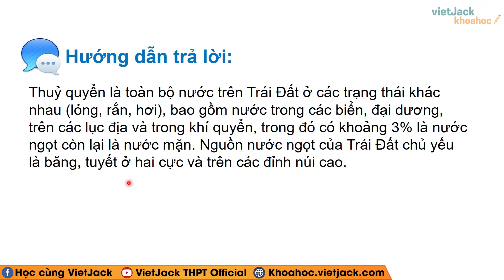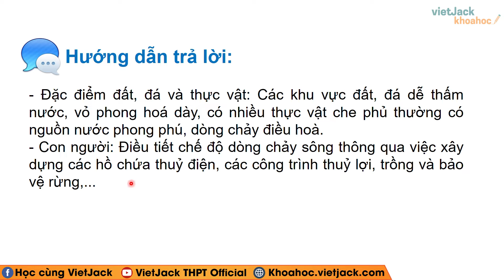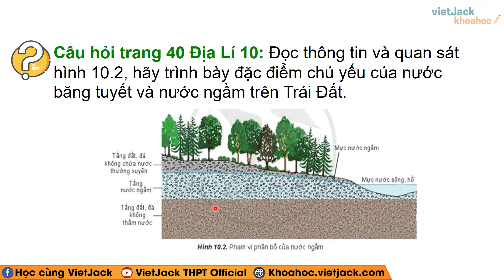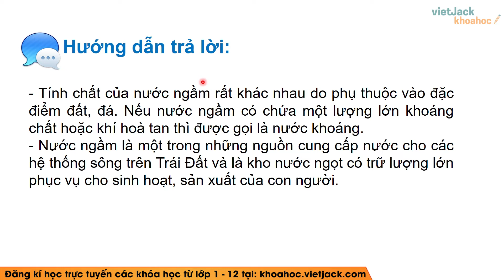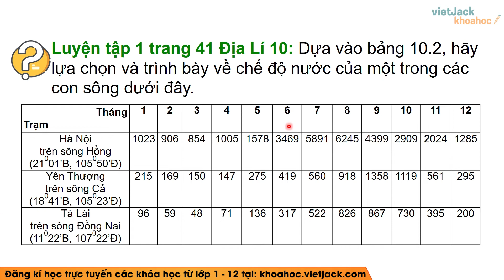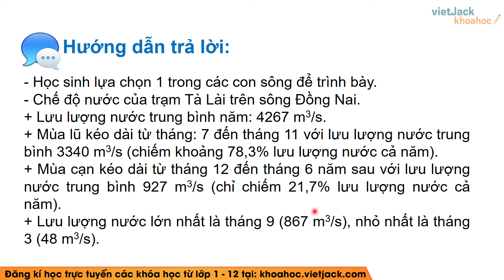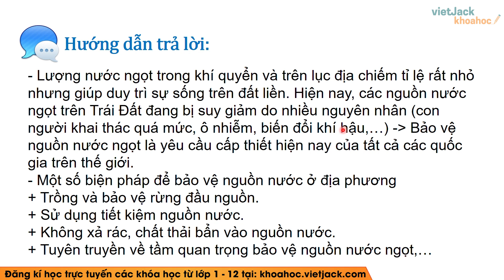Địa lí 10 Cánh diều Bài 10: Thủy quyển. Nước trên lục địa - Giải Địa lí 10 (DỄ HIỂU NHẤT)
Giải Địa lí 10 - Bài 10 - Thủy quyển. Nước trên lục địa - Cánh diều

Thủy quyển. Nước trên lục địa là một trong những bài học hay trong chương trình học Địa lí 10 - Cánh diều. Trong video bài học này, cô sẽ hướng dẫn các em nắm chắc kiến thức bài học. Bên cạnh đó cô sẽ giải chi tiết các một số ví dụ minh họa. Các em chú ý theo dõi bài học cùng cô nhé!